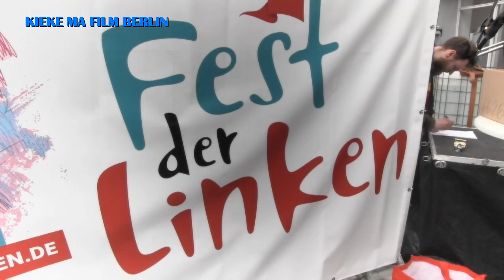Die ZöllnerFive beim Fest der Linken * Berlin am 1. Juni 2013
Die ZöllnerFive beim Fest der der Linken * Berlin am 1. Juni 2013